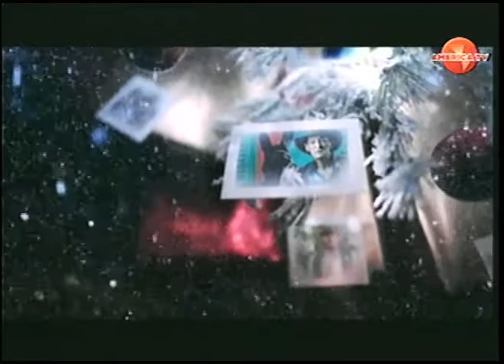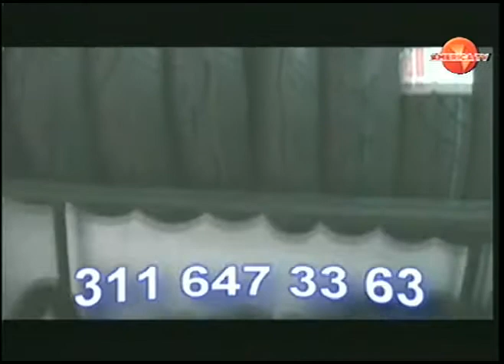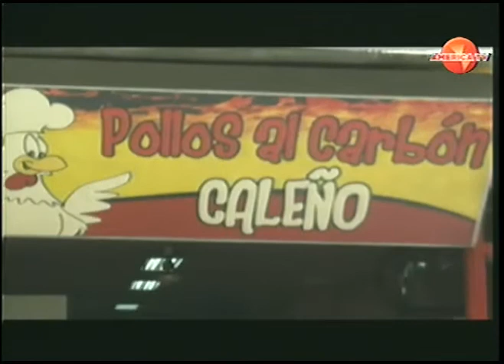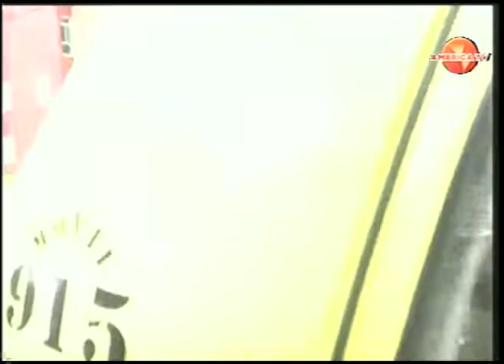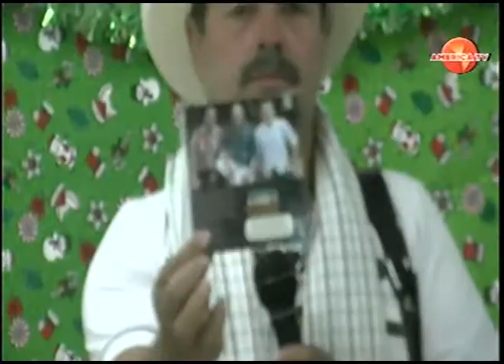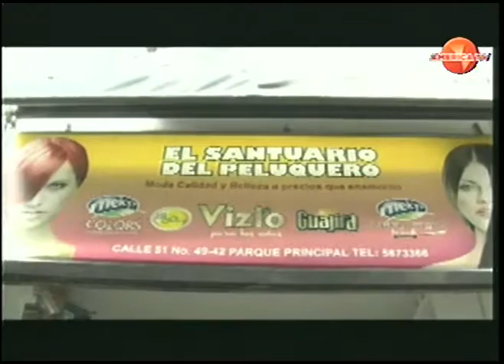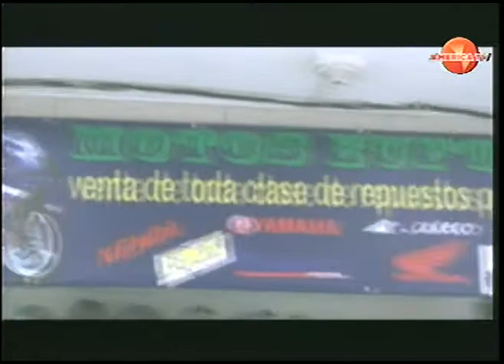DE PARRANDA CON PASOLENTO RUBIEL URREA